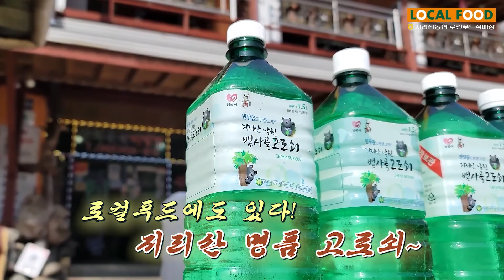남원시 지리산농협 - 지리산 뱀사골 고로쇠 수액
남원시 지리산농협 로컬푸드농가 스토리텔링 홍보영상

지리산 뱀사골 고로쇠 수액

영상제작 : 전주 무한광고 (T. 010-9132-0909)